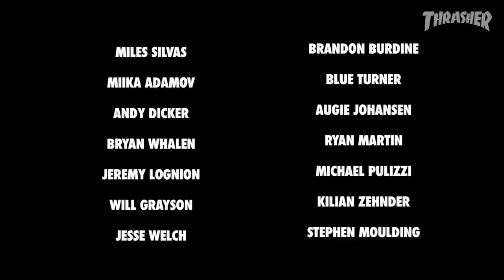FOFA Hardware "In Motion"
Filmed & Edited By: Alex Kissinger

Miles Silvas, Miika Adamov, Andy Dicker, Will Grayson, Brandon Burdine, Bryan Whalen, Jeremy Lognion, Jesse Welch, Augie Johansen, Ryan Martin, Michael Pulizzi, Kilian Zehnder, Stephen Moulding

Additional Filming: Matt Mullen, Brenden Stadelman, Sebastian Reetz, Tom Mull, Mitch Buangsuwon, Shane Darnell
Photos: James Givens